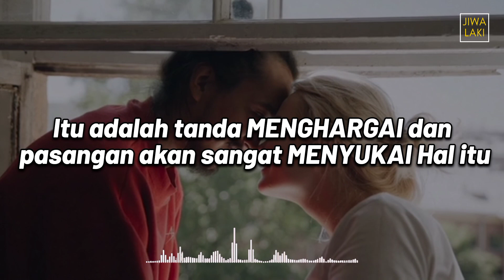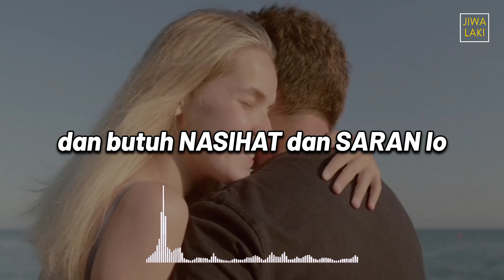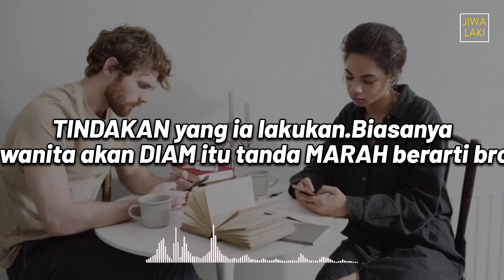Cara Jadi Pendengar Yang Baik Cewek Auto Lengket Bro!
Jadi pendengar yang adalah ciri-ciri orang yang perasa dan pengertian, karna orang yang mampu mendengar kan curhatan orang lain dan mampu memberikan respon positif itu sangat membantu buat orang-orang yang hampir depresi dan putus asa, mau tau caranya, ini dia bro..